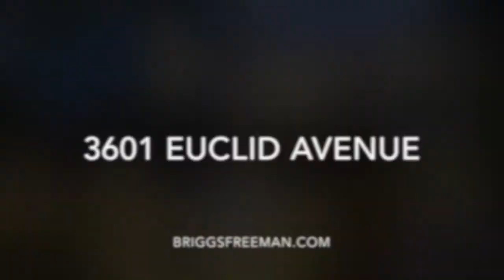3601 Euclid, Dallas, TX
This architecturally significant home was rebuilt with an award winning design team. A dramatic entry with floating staircase, a gorgeous Poliform kitchen opens to den with walls of glass overlooking sleek pool and a large backyard. Sophisticated design elements throughout have won this home three ARC awards. The master bedroom lies downstairs, opening into beautiful his-&-her baths. Upstairs discover more bedrooms as well as a gameroom connected by a striking glass bridge walkway -- another architectural award winner.

The impressive lot runs at nearly half an acre, and the home features LEED qualities integrated into the construction and design. Effective year built in 2008.In an amazing location in Old Highland Park and only a few blocks from Knox Street shopping and all of those amazing restaurants! Hop on your bike or grab your running shoes because the Katy Trail is a skip away. This is the best of both worlds with great trees and many blocks of fabulous architecture, desired HPISD school system, and close proximity to shopping, cafés, parks, the Trail, and recreation. Listed by Becky Frey.

We live to give the extraordinary, serving from our offices listed below.